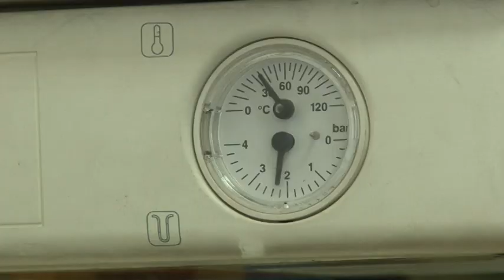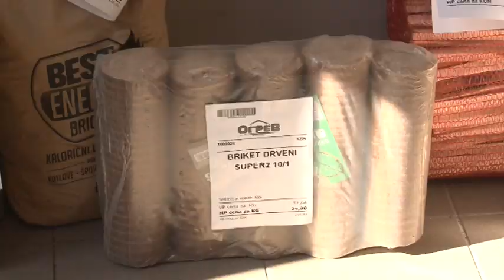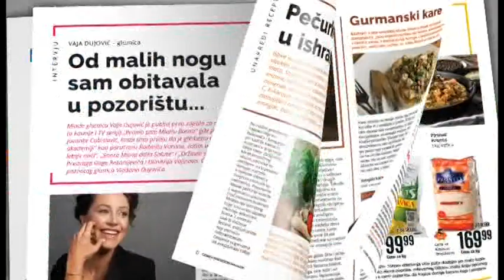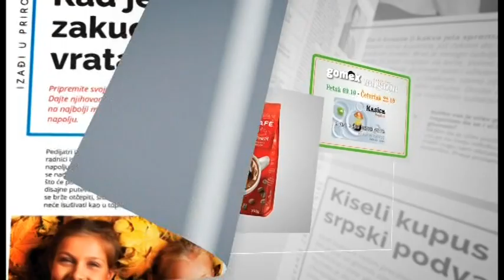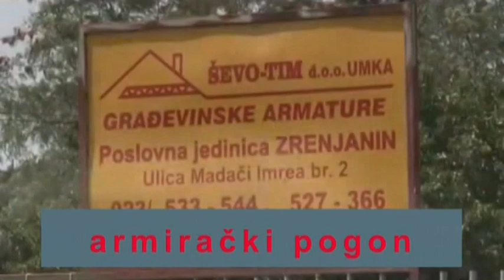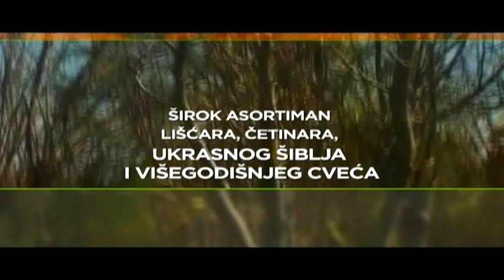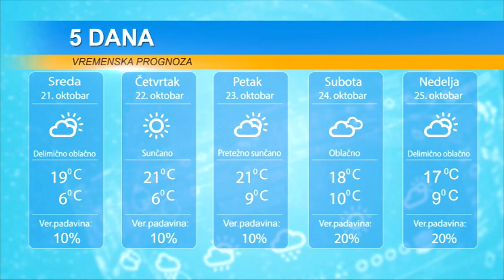DAN 20. OKTOBAR 2020.